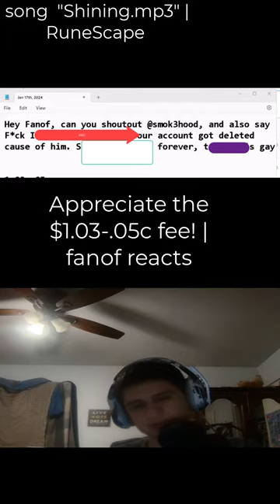Appreciate the $1.03-.05c fee! | fanof reacts